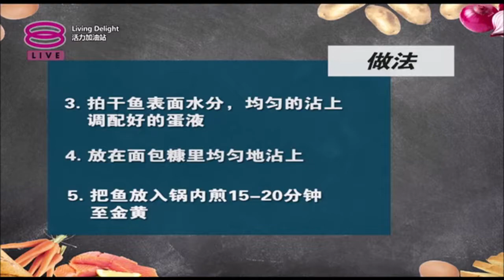《香麦鲑鱼排Wholemeal Fish Fingers》【8TV 活力加油站】Amanda Teh 郑诗玲 2019.1.31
Amanda Teh, Naturopath, Nutritionist, Herbalist  | 郑诗玲，自然疗法师，营养师，草药师
B.Naturopathy (Australia) MATMS, MNHAA